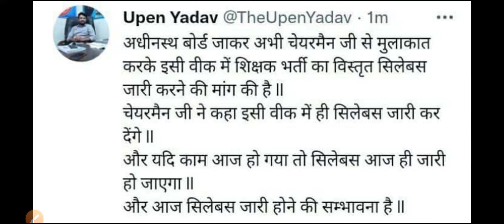तृतीय श्रेणी अध्यापक विस्तृत सिलेबस आज जारी होने की संभावनाll 3rd teacher syllabus today